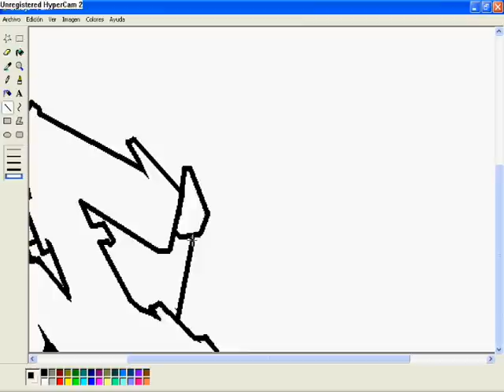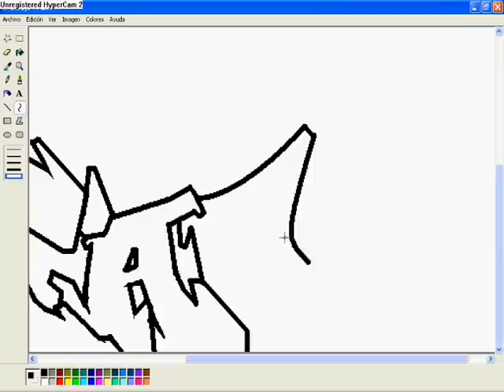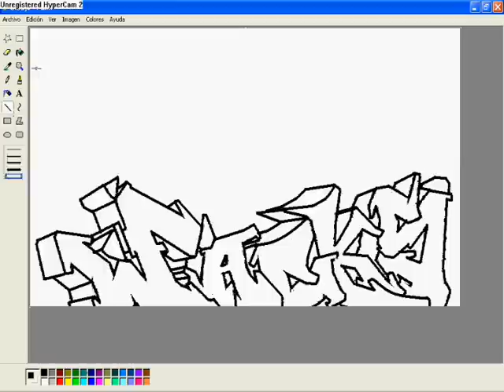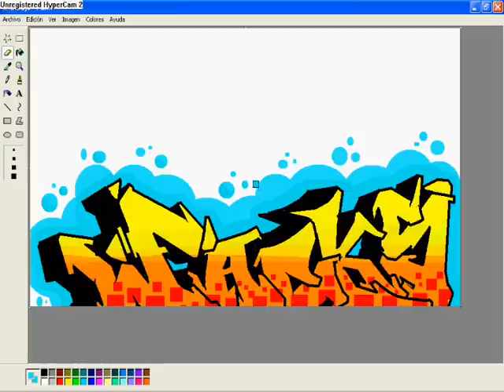Graffiti FACKS en ms paint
Graffiti facks hecho en paint por mi ,musica de 50cent